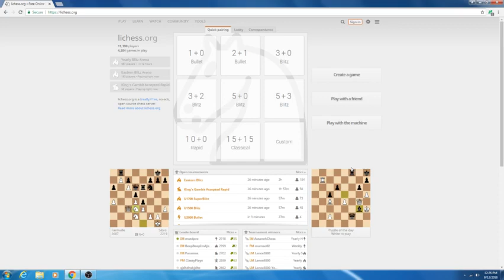CHECKMATE and WIN USING BARNES OPENING F3~~~chess Addition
Checkmate opponent and wins the game.Opponent's queen takes the knight and my queen is line up with my rook.Then the two connected piece delivers mate on black.